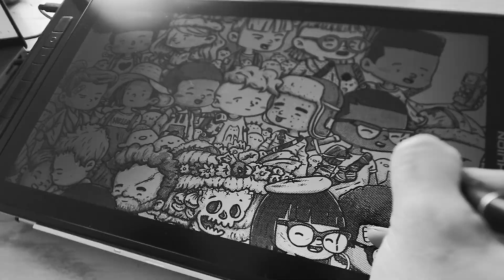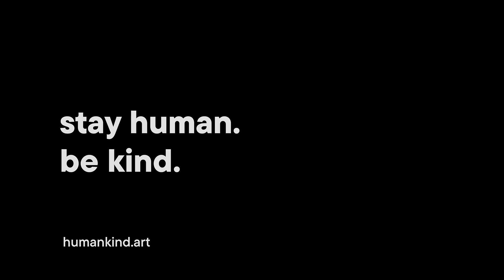Humankind Collectible - Dream of a Sunday Morning in Avocado Park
Open edition collectible by Pablo Stanley for Humankind.